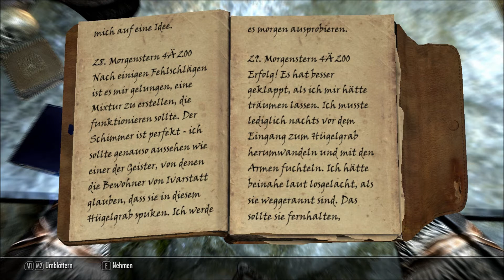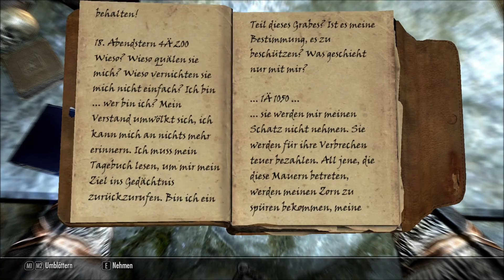Let´s Play Skyrim Part 61 HD [GER] - Wyndelius muss Sterben !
Viel Spaß Euer Elo !